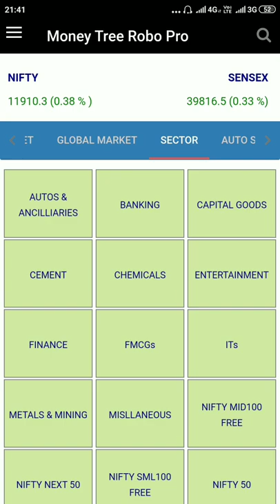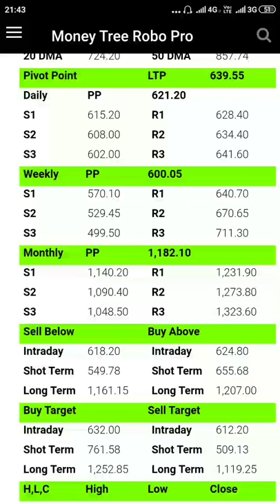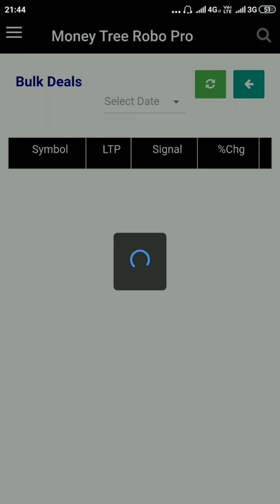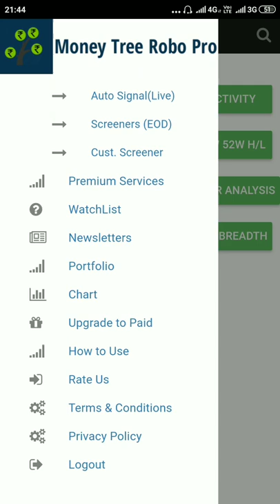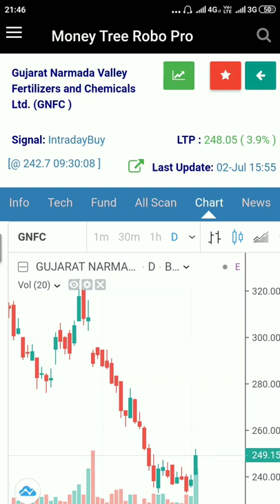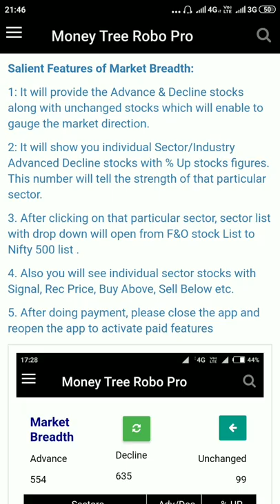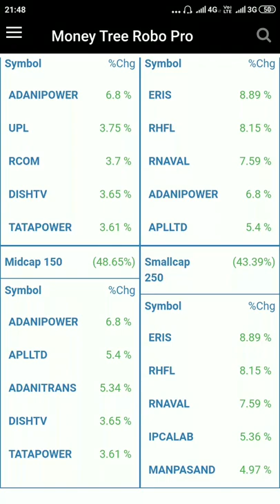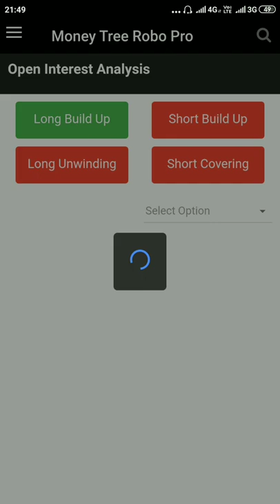About Money Tree Robo Pro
This video will help you to understand what is Money Tree Robo Pro app. How it will help everyone.